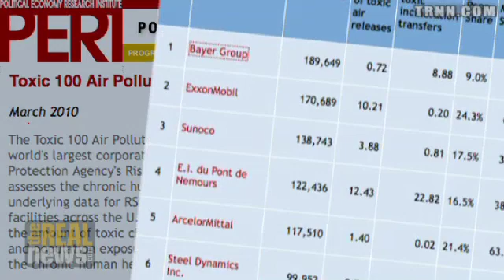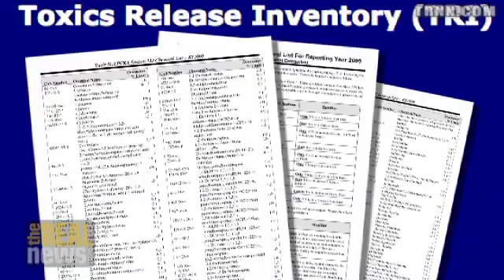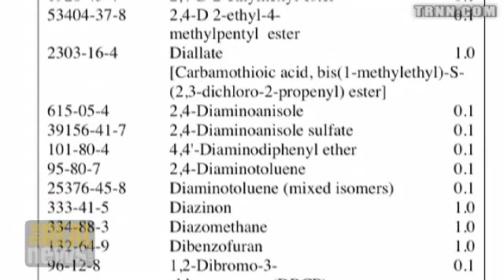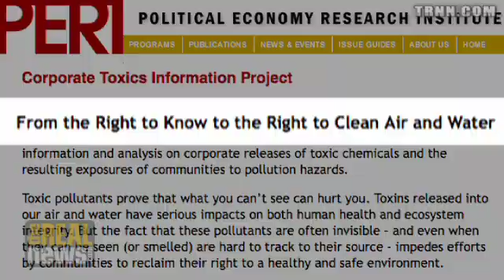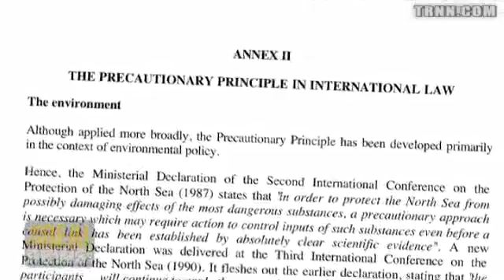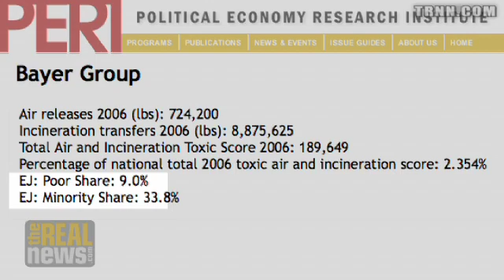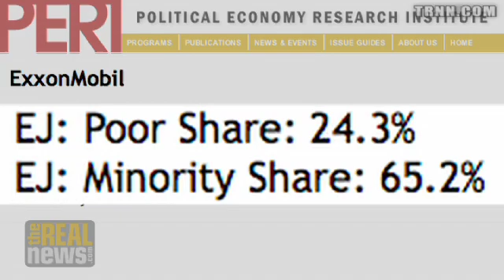100 top toxic air polluters in USA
Michael Ash: The EPA needs more regulation, not just "inform the public"